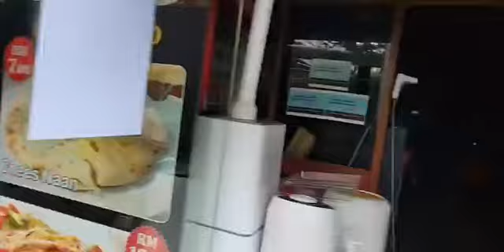INI BARU BETUL CUCI KERETA LUAR DAN DALAM, BESAR UJIAN ALLAH KALI NI